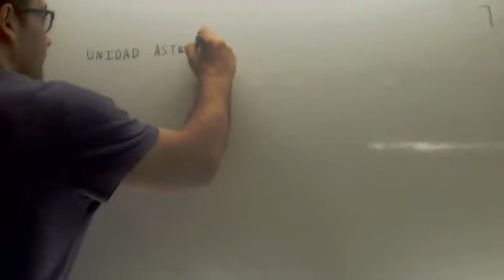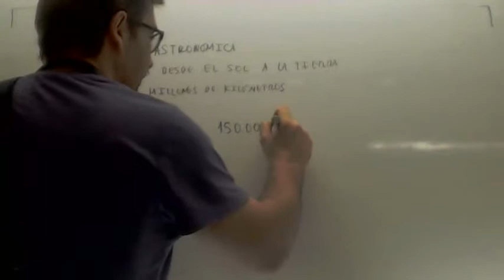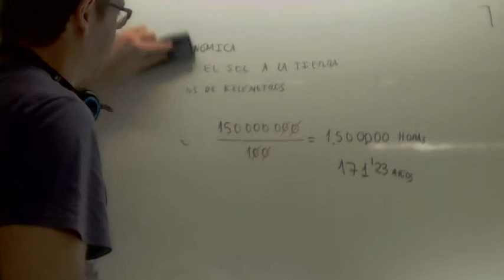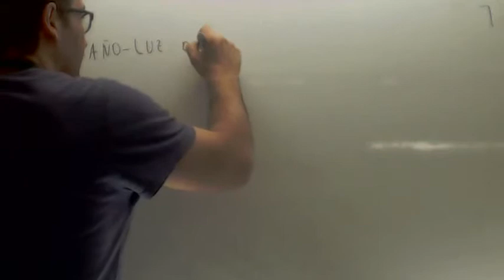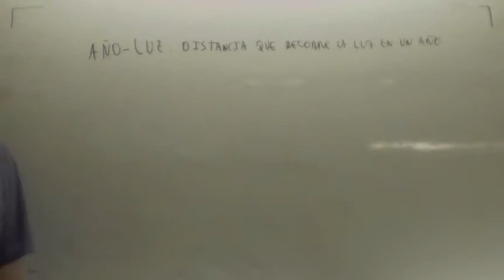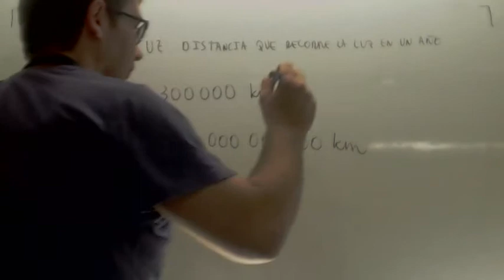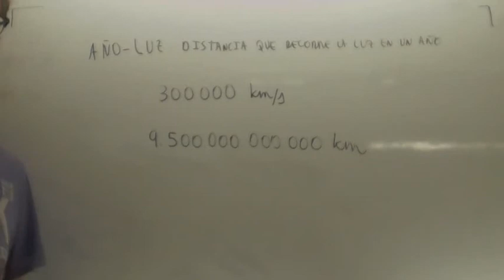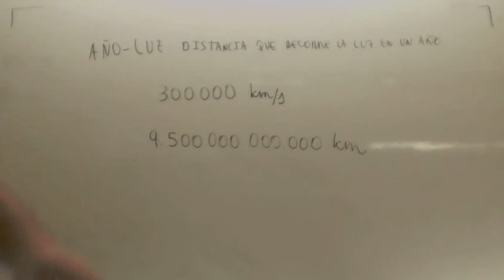Distancias en el Universo Ciencias Naturales 1º ESO Academia Usero Estepona